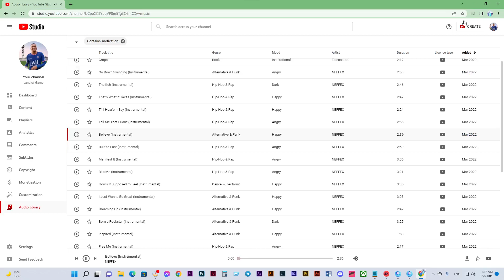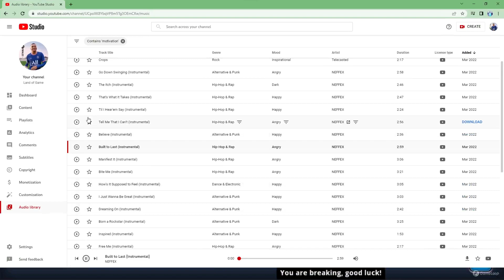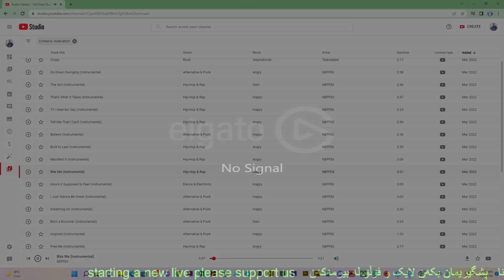playing 8 ball pool on 9 balls table and wining 100M..